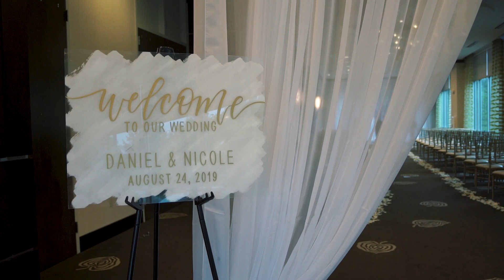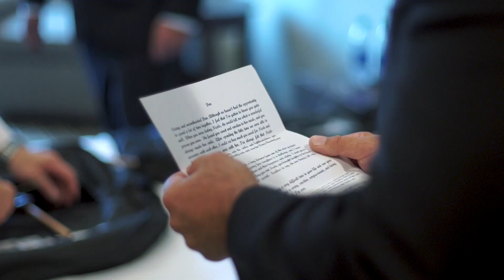Dreamy Rainy Wedding First Look | Raleigh NC | Nicole & Daniel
"Your soul, your heart, your love - something I never thought I'd found… I am more in love with you today than I ever have been before with you or anyone. I love you more than any boy in the world loves a girl…"

These sweet words melted not only the heart of Nicole, but everyone else in the room as Dan's vows profess his love and adoration to his beautiful bride.

Just like a fairytale, everything has been so magical with Nicole and Daniel's wedding. Despite the rainy weather, their matrimony is a perfect example of how a mess can turn into something so beautiful. From the venue down to the vows, everyone felt nothing but awe and admiration for this lovely couple whose affection knows no bounds. Excitement and happiness greeted every person who did not want to miss any detail as Nicole and Daniel sealed their union in the eyes of the Almighty Father.

Their love story is a testimony of selfless love. That it goes beyond borders. That conquers all. That it is the most powerful thing in the world.

Friends and family have given their heartwarming speeches, telling everyone how lucky Nicole and Daniel are that they have found each other.

Held in Raleigh, the wedding was a fun and enchanting celebration. The couple's guests traveled far and wide to witness Nicole and Daniel's matrimony as it unfolds to the world.

Everyone felt mixed emotions as soon as the wedding started up until the reception ended. Nicole's mother wrote notes for the bride and groom, which made their hearts full as they burst with tears. The bride's father was emotional and speechless as he saw his daughter in a gorgeous white gown in front of him.

Both families of the bride and groom showed their honor and gratitude to Daniel's mom, who recently passed away, making the wedding more special and sentimental.

Not only did the couple seal their wedding with a kiss, but they also performed a sand ceremony to unify their marriage. This signified the promise they will be together for the rest of their lives, honoring and looking after each other.

Along with the heavy pouring of the rain is the love that overflows inside the room. After enjoying a very sumptuous meal, everyone went down to the dance floor, swayed their hips, and showed their moves as they dance to the rhythm of the songs. The DJ is a friend of Nicole's who traveled all the way down to not only attend the wedding but show off his talents. He even livens up the place as he brought with him an inflatable photo booth everyone enjoyed using.

From their first dance as a married couple to the slicing of the cake, it was a delight to see a happy couple whose comfort rests on the arms of each other. It was a beautiful moment, a remarkable picture of contentment and happiness.

Nicole and Daniel's wedding was a beautiful memory forever etched not only on the couple's hearts but even with the people around them.

SyncID - MB016ZPT3ZQ36T7